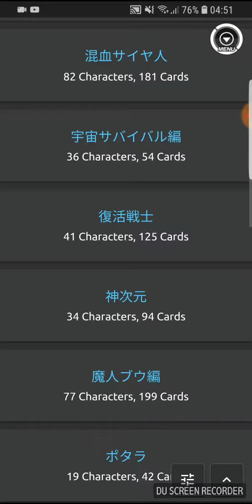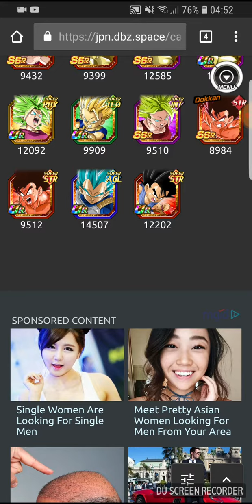Ss4 Goku card info + Lr Metal Cooler (Dokkan Jp)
New cards for  frieza and cell coming as part of ss4 goku event